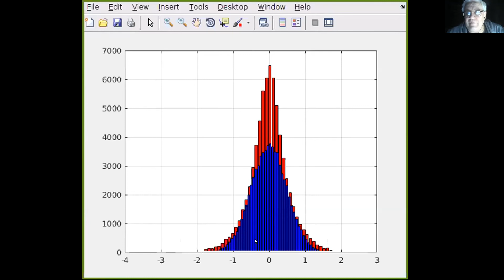Бонусная лекция Андрея Хохлова (часть 1)